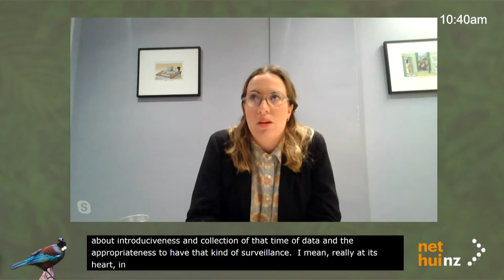NetHui 2020: “Under His Eye”: Human Rights, Surveillance, and Power (Panel)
This panel will examine the expansion of surveillance via technology in conjunction with the human rights issues that such surveillance must raise. With clear questions about justice, differential impact, and who is more likely to be surveilled, we touch on privacy, access, inclusion, and power.

Speakers
Thomas Beagle, Chairperson, NZ Council for Civil Liberties
Eve Kennedy, Policy Adviser, Office of the Privacy Commissioner
Keoni Mahelona, CTO, Te Hiku Media
Sara Stratton, Pou Ārahi - Māori Advisor, Tech Futures Lab

Moderator
Kate Hannah, Deputy Director, Equity and Diversity, Te Pūnaha Matatini